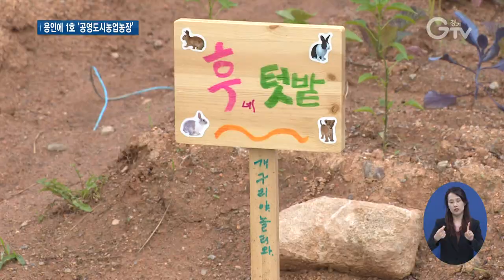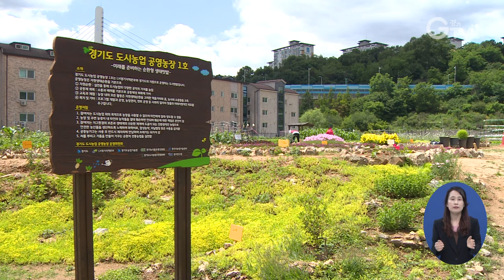도시농부 200만 시대..경기도 ‘공유텃밭’ 첫선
[앵커멘트] 도심 속에서 작은 텃밭을 가꾸는 ‘도시농부’가 지난 2015년 15만 명에서, 작년엔 212만 명으로 늘었습니다. 직접 키운 싱싱한 채소를 식탁에 올리는 것뿐 아니라 아이들 교육에도 좋다고 알려져 있는데요. 경기도는 노는 땅을 공유해 시민들에게 텃밭으로 분양하기 시작했습니다. 그 현장, 한선지 기자가 다녀왔습니다.

[리포트]
길쭉한 건물 사이 푸릇푸릇한 농작물이 눈에 띕니다.

경기도가 만든 ‘공영도시농업농장’ 이른바 ‘공유텃밭’입니다.

1만4천9백㎡ 정도 되는 너른 땅에 200여 명의 도시농부가 함께 농사를 짓습니다.

상추와 호박, 토마토 등 다양한 채소들이 바쁜 손길에 키워지고 있습니다.

[인터뷰] 이찬욱 / 안산시 사동
“청양고추를 먹고 싶다면 청양고추를 직접 재배하는 거고 채소가 크는 걸 보면서 신기하기도 하고 그걸 직접 먹는다는 것들이 감사하고 기쁜 일이죠.”

가까이 있는 어린이집이나 지역아동센터엔 쉽게 찾아올 수 있는 좋은 생태체험장도 됩니다.

고사리 같은 손으로 직접 만져보고 뛰어놀면서 흙과 채소와 더 친해지는 계기가 됩니다.

[인터뷰] 이채원 / 용인시 영덕동(어린이집 원감)
“키워가면서 먹으니까 많은 효과가 있더라고요, 채소 이름도 많이 알게 되고 채소하고 친해지고 그래서 잘 먹을 수 있고…”

LH가 갖고 있던 놀던 땅이었지만, 얼마 전 경기도와의 업무협약으로 조성됐습니다.

16㎡짜리 한 구좌당 6만 원의 분양 비용만 내면 누구나 나만의 텃밭을 가꿀 수 있습니다.

귀농∙귀촌을 원하는 사람을 위해 모심기나 도시농업강사 교육 등도 진행합니다.

[인터뷰] 한태희 / 경기도 신성장농업팀장
“토종 종자를 가지고 벼농사 1년을 경험할 수 있는 기회도 만들고 지역 먹거리와 관련된 공동체들을 양성도 하고…”

도는 첫 번째 농장을 시작으로 이런 공유텃밭 4곳을 더 만들 계획.

치매와 자폐 등 치료 목적의 치유텃밭도 검토 중이라고 밝혔습니다.